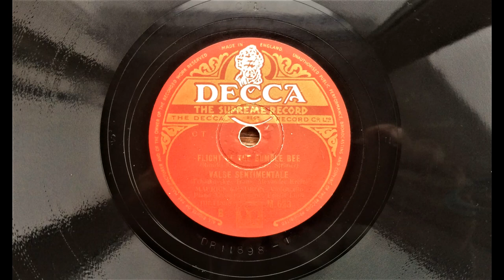Maurice Gendron, cello: Flight of the Bumble Bee (Rimsky-Korsakoff)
Ernest Lush, piano.  Decca M 623, issued in 1948.
EMGCR Mk Xb Oversize gramophone, Meltrope II soundbox, Burmese Colour Needle (thorn).